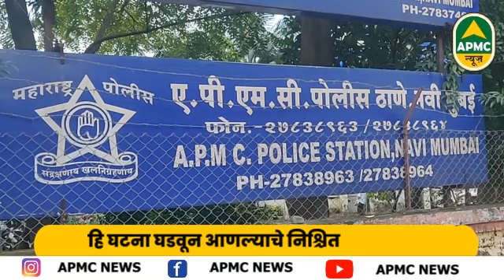BREAKING I मुंबई APMC फळ मार्केटमधील CCTV बंद असल्याने पोलीस तपासात अडचणी-Apmc News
मुंबई एपीएमसी फळ मार्केटमधील सीसीटीव्ही बंद असल्याने पोलीस तपासात अडचणी
-फळ मार्केटमध्ये स्फोट प्रकरणी अब्बास खानला अटक
-मुलगा सोहेल कृत्य करताना इजा झाल्याने रुग्णालयात घेत आहे उपचार
-स्फोटामुळे मार्केट परिसरात मोठी खळबळ
-भीषण स्फोटात गाडीसह परिसरात नुकसान झाल्याने मार्केटच्या सुरक्षाचा प्रश्न उपस्थित
-३० वर्षात पहिल्यांदा हा प्रकार घडल्याने बाजार घटक भीतीच्या छायेत
-हि घटना घडवून आणल्याचे निश्चित
-आमदार निधीतून खर्च केलेले २५ लाख रुपये पाण्यात
-गाळ्यांच्या पेढ्यांवर मजुरांचे बेकायदा वास्तव्य
- परवानगी नसताना शकडो रिकाम्या गाड्या रात्रीच्या वेळी पार्क
-प्रशासनाचा भोंगळ कारभार; या घटनेनंतर सुद्धा एपीएमसी प्रशासन जागे न झाल्यास भविष्यात मोठ्या दुर्घटनेची शक्यता